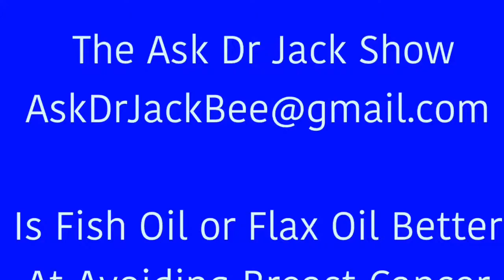Is Fish Oil or Flax Seed Oil better to fight Cancer?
An investigation was launched in three types of omega-3 fatty acids; a-linolenic acid (ALA), eicosapentaenoic acid (EPA), and docosahexaenoic acid (DHA). The fatty acids were tested against an aggressive form of breast cancer called HER-2.